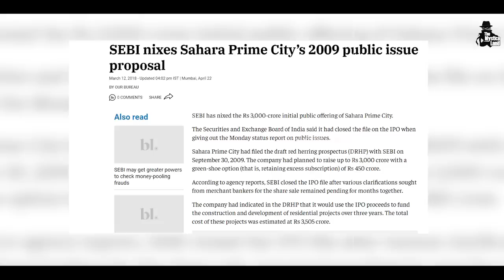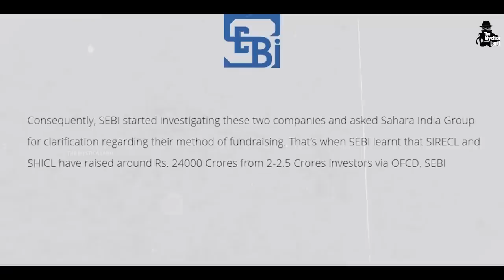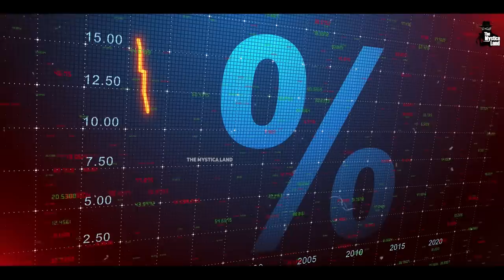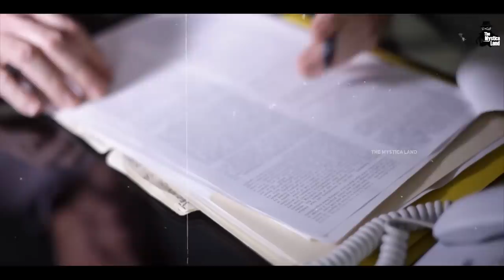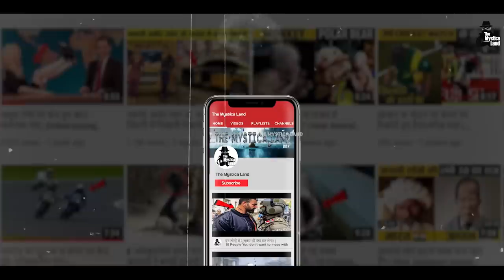कैसे सुब्रत रॉय ने ठगे देश के करोड़ों लोगों के पैसे ? | Sahara India Scam | Subrata roy